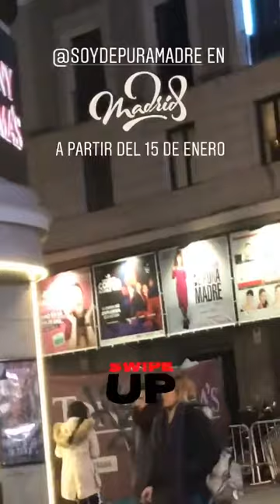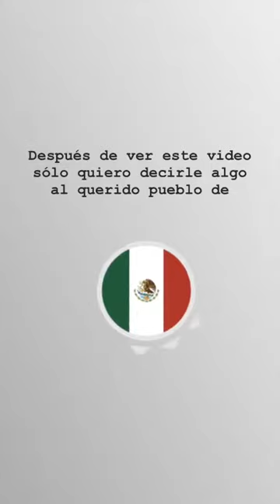ANA MARIA SIMON @ANAMARIASIMON INSTAGRAM STORIES COMPILATION 03 DE DICIEMBRE DEL 2018